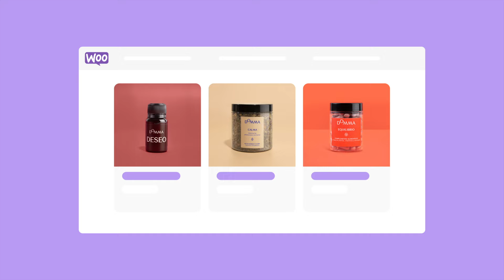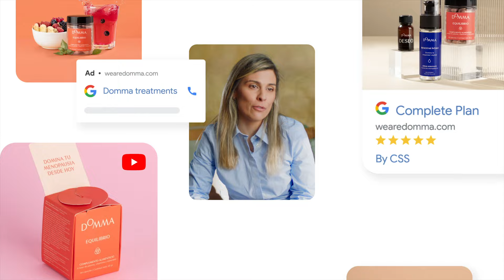How DOMMA saw fantastic growth with WooCommerce and Google | Customer Stories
With the combined power of Woo and Google, Spain-based wellness brand DOMMA has increased site traffic, conversion value, and most importantly, revenue. DOMMA has built a robust subscription-based business with over a thousand subscribers, and they saw remarkable 350% year-over-year growth in 2023.

DOMMA was an early adopter of Google Performance Max. They started using it in 2023, shortly after the feature launched in the Google for WooCommerce extension. Since then, their audience has broadened and they have seen a massive increase in site traffic. Today, DOMMA's Google Performance Max campaigns are their top traffic source.

💜 Read DOMMA's full case study to learn why they love Woo and Google